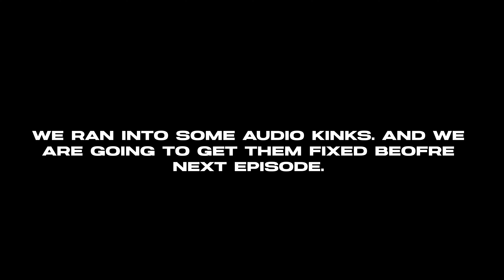ERA PODCAST: EPISODE ONE (LEGACY)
Welcome to the ERA Sports Podcast! 📢 Our first episode is available now on YouTube and we had a great time talking with a 2-time state champ coach and the mother and daughter who both played for her – in 1999 and 2023! 🤩 Hear their stories about his coaching style and the impact it had on their lives.